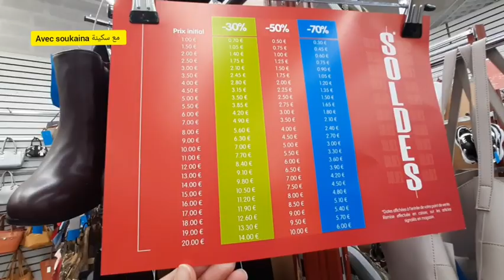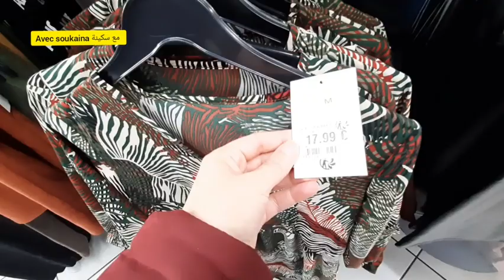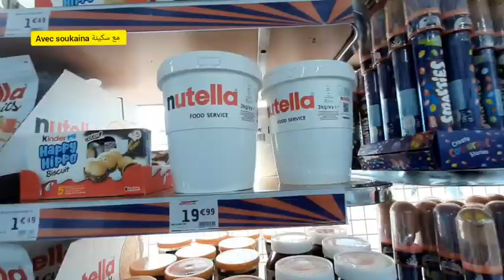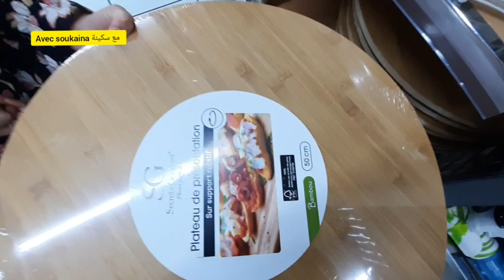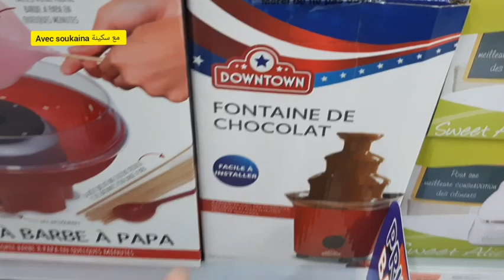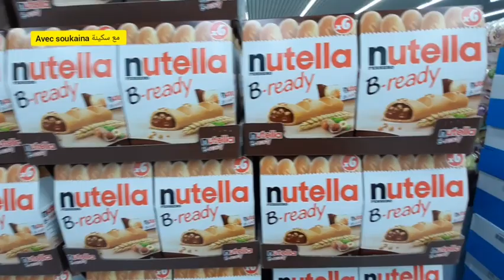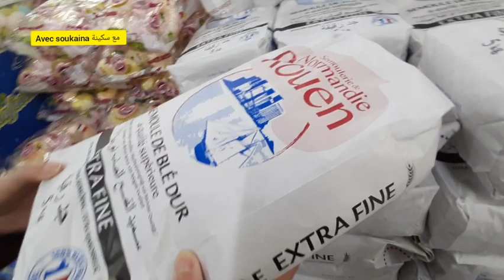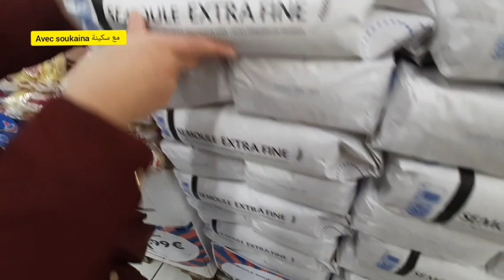🔴BABOU .B&M SOLDES Marseille Grand littoral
babou_soldes_arrivage_marseille بابو _مارسيليا #